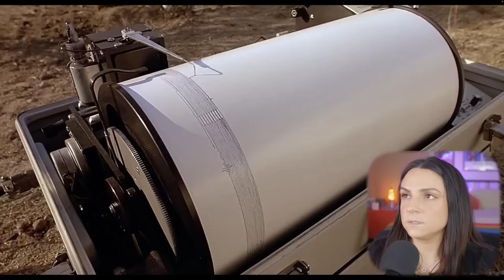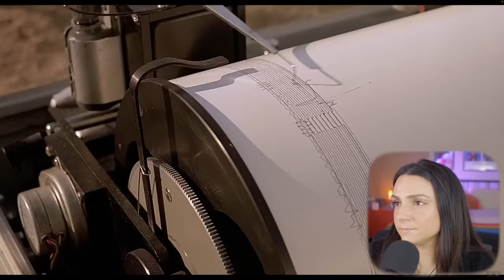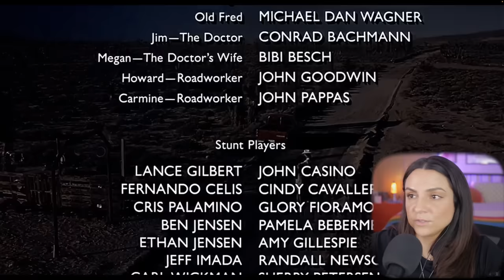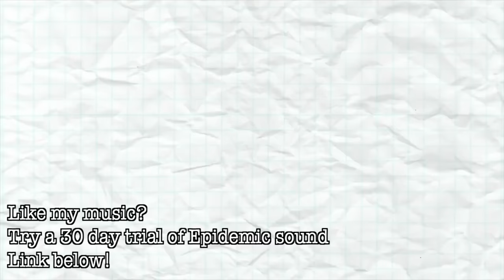TREMORS (1990) | FIRST TIME WATCHING | Reaction & Commentary | 10/10 goo factor!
SEND STUFF?

Time Codes:
00:00 - Intro
02:41- Start Watching
32:52 - Wrap it up!